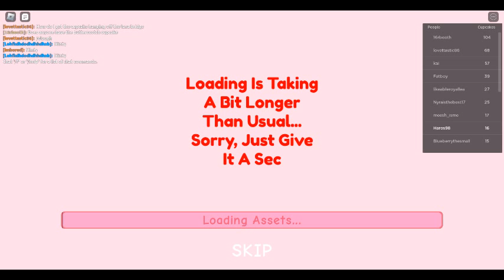Roblox: Find The Cupcakes part 4